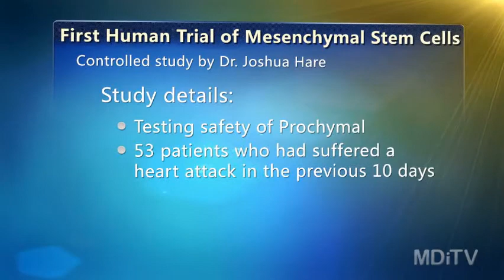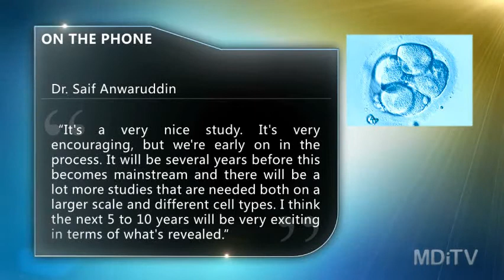Stem cells might be able to reverse the effects of a heart attack.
Half a century ago, when someone went to the hospital after having a heart attack, they were put in a dimly-lit room and given morphine for pain and anxiety. They would stay in the hospital for weeks on a strict diet and instructed not to move much.

Now a heart attack patient is in the hospital for 2 days. Doctors use 3D imaging to understand the heart. Advances in cardiology like angioplasty, stents, and beta-blockers significantly decrease the death rate of heart attacks. And tomorrow the body may be able to reverse the damage of a heart attack with a dose of adult stem cells given through an IV.

Andrew Holtz looks into the first human trial of adult stem cells on heart attack victims and what the outcomes might mean for future patients.